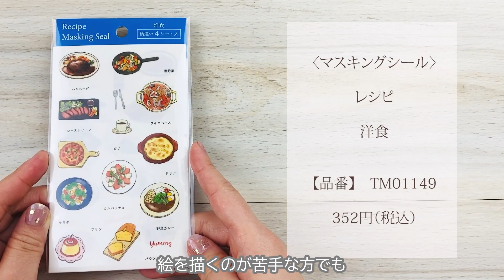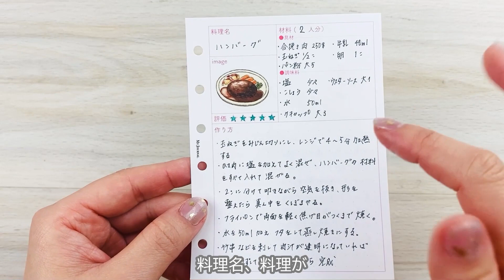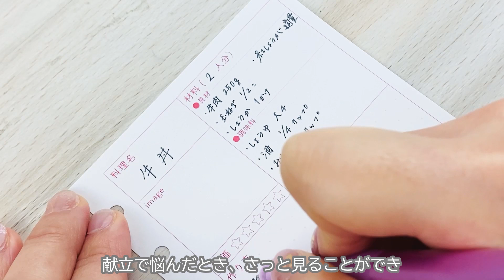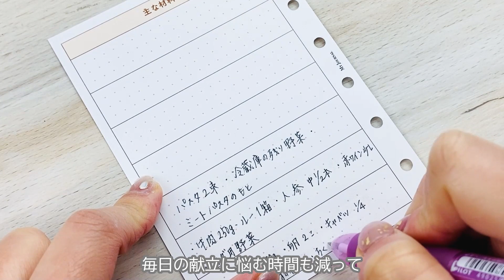【献立固定ルーティーン】使いまわせる献立リスト/節約/レシピ/システム手帳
御覧いただきありがとうございます💕

今回は、1月に発売されたバインダーシリーズからMyレシピ帳が作れる「レシピリフィル」のご紹介です。付属のカテゴリーシールで食材ごとにレシピを分けることができて管理もしやすいです💕
また、今回の「レシピリフィル」は4月の新商品「献立プラン・ふせんセット」と合わせて使うのもおすすめ！レシピをみながら献立表を作成することで、余分な食材の購入を減らすことができるので節約にもつながります♪

※この商品は、ミニ６サイズよりも少し幅が広いリフィルサイズとなっています🗒MY JOURNALシステムバインダーシリーズはすべて専用バインダーをご利用ください🙏✨

【動画目次】

1：0:00 本日のごあいさつ
2：0:17 動画で使用した商品紹介
3：0:56 レシピリフィルセット内容の紹介
4：2:05 レシピリフィルを使って実際にレシピ作成
5：2:47 カテゴリーシールのご紹介
6：3:21 献立プラン・ふせんセットのご紹介
7：4:10 献立プラン・ふせんセットのおすすめな使い方
8：5:26 まとめのごあいさつ

【今回動画内で使用した商品のURLはこちら↓】
〈システムバインダーリフィル〉
・j209003 レシピ　495円（税込）

・j214001 献立プラン・ふせんセット　770円（税込）
　※新商品ページからご購入頂けます。

・j205001 インデックス・無地カラー　352円（税込）

〈マスキングシール〉
　・レシピ　「TM01148 和食・中華」・「TM01149 洋食」　各352円（税込）

★ご紹介させていただいた商品は、店頭または楽天MY JOURNALショップにてご購入いただけます。

今回の動画はいかがでしたでしょうか♪
動画の感想を是非コメント欄で教えていただければと思います☺

【商品購入先：URL】
◆楽天マイジャーナル ↓

【SNS】
◆Instagram公式アカウント↓